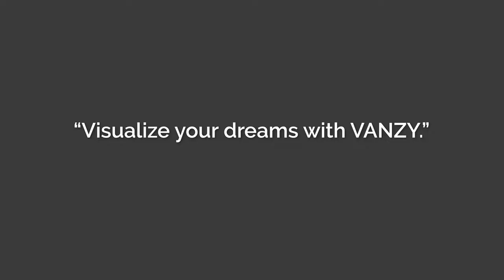VANZY 페어링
0:00 VANZY
0:21 VANZY 깨우기 및 페어링모드 진입
1:00 페어링하기